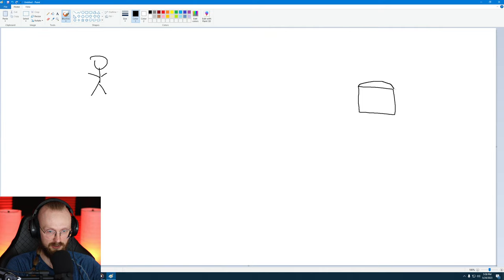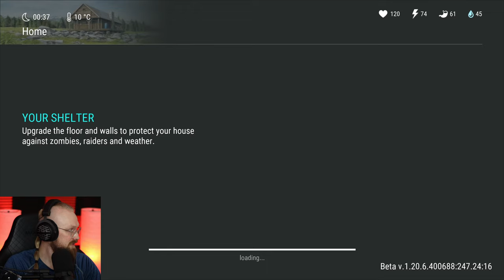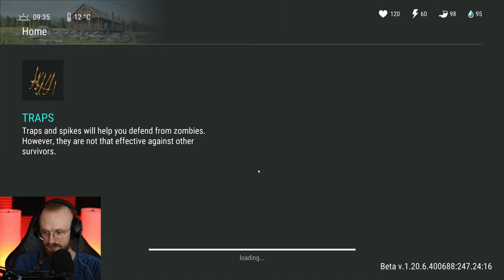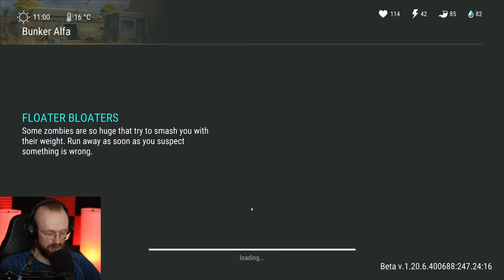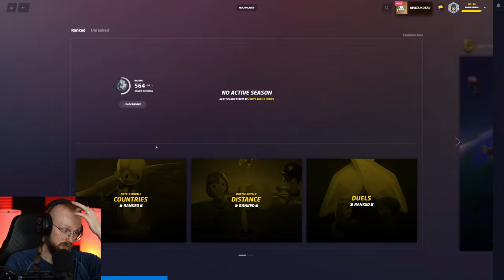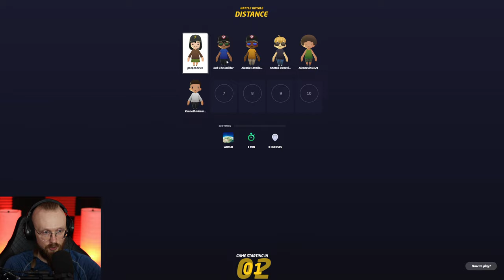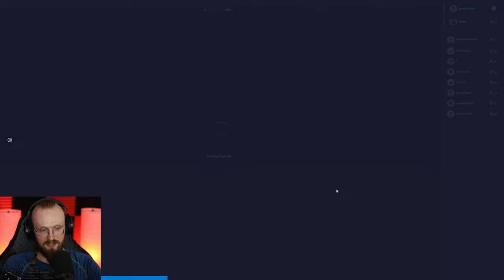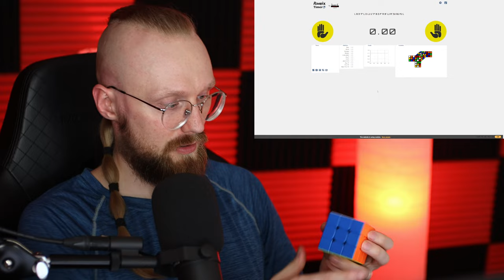I STILL DON'T HAVE ENOUGH LOOT! (Need More) - Last Day on Earth: Survival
Last Day on Earth: Survival I Still Don't Have Enough Loot! LDoE Season 39 is here so let's do a few raids and more!

00:00:00 - Intro
00:02:13 - Daily expedition loot
00:05:52 - The Sewers
00:11:45 - Ladder 1 in The Sewers
00:15:57 - Ladder 2 in The Sewers
00:31:52 - Transport Hub
00:51:28 - The Butcher Boss
00:58:05 - Forklift Cargo Crate (main loot)
01:11:20 - Farm Location
01:19:55 - Opening the blue box
01:31:58 - The Blind One Soss
01:46:52 - RAIDING A BASE
01:58:16 - GeoGuessr